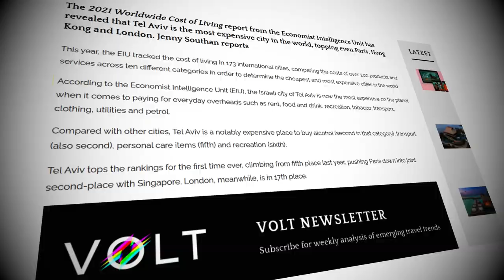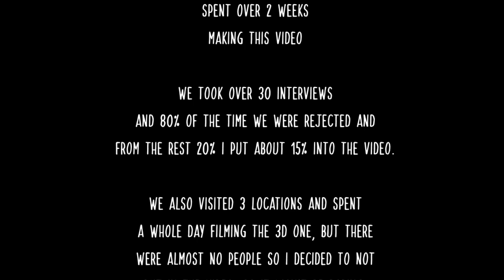Asking Jewish Millionaires How They Got Rich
In this video I asked Israeli Millionaires how to get rich and how they got mone. Besides that I sneaked into a Tel Aviv's Downtown Business center.
I spent about 2 weeks preparing this video for you guys, so you better enjoy it)